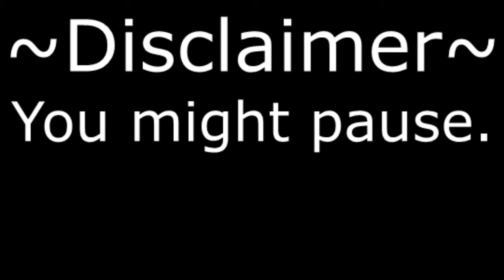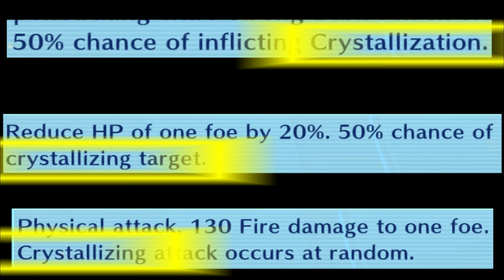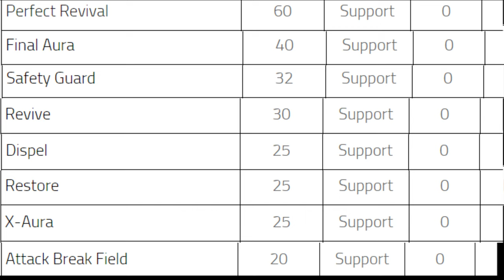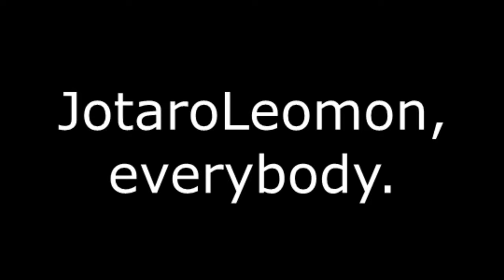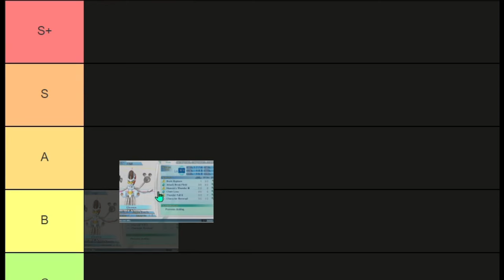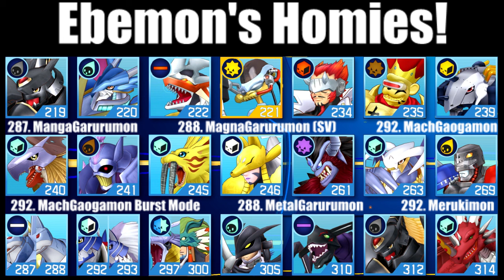【Digimon Story: CSHM】Ebemon: An in-depth Digi-Review!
Today I give everyone who's a fan of my channel or of Digimon alike, this over-edited video about Ebemon, lol.

It's 7 minutes, but it's worth the watch! If you like Ebemon, or are curious about using them in the Cyber Sleuth games, then this video is for you! Chapters are included where to watch if you're curious.

Credit to the sprites used from Digimon World 1 go to Romsstar.

♫Mecha Factory from Digimon Rumble Arena. By Bandai Music
♫Factory Town / Arena from Digimon All-Stars Rumble. By Ryusuke Fujioka & Keita Tsuda

Chapters:
0:00 Pause Disclaimer
0:07 Intro
0:50 Ebemon's Digivolution requirements & potential
1:35 Memory Use
1:45 Brain Rupture & status effects
2:09 Addressing Kentaurosmon
2:23 Ebemon's support skill
3:27 Ebemon's base stat spread
3:38 Ebemon's supportive and healing moves
4:05 Highlighting base stats, praising INT
4:29 Ebemon's best matchups
4:41 Ebemon's worst matchups plus other mons
5:53 Ebemon's offensive magic moves
6:10 Ebemon's homies
6:13 Merit reasons in the comment section below ↓
6:33 Recap
6:59 Fun Team Ideas to try!
7:07 Outro

So yeah. Hope Ebemon's on anyone's radar. Cheers! Let me know which review you want next in the comments below!